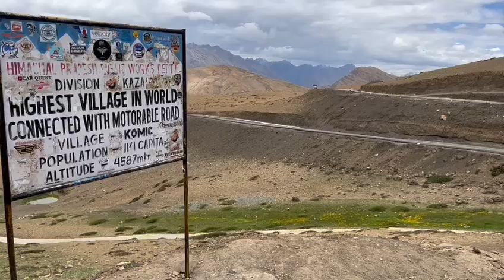Spiti Valley July 2022 Highest Village in the World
Komic
Highest village in the world accessible through a motorable road